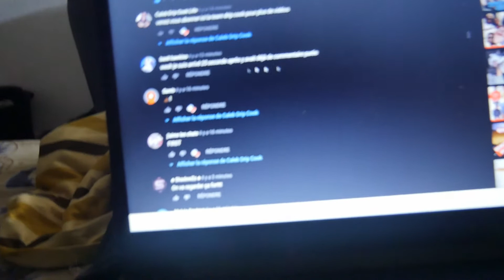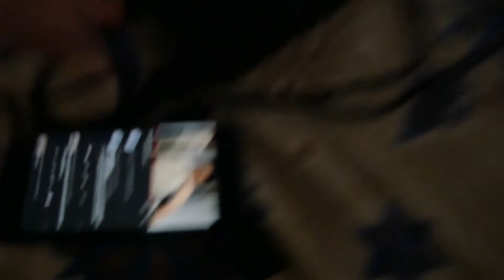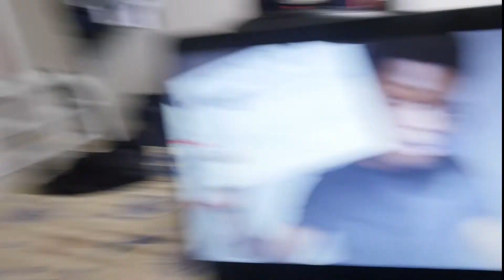J'AI RETROUVER MES SNEAKERS DANS LE JARDIN?! (JE SUIS FAROUCHE)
◼️RETROUVE MES RECETTES AFRICAINES EN FORMAT E-BOOK

pourquoi j'ai retrouver mes sneakers dans le jardin? regarde jusqu'à la fin pour comprendre.
Chaines Principale:
Suis moi sur mes autres réseaux!